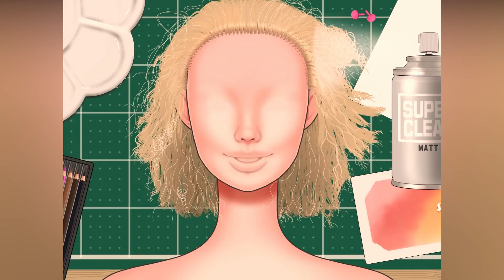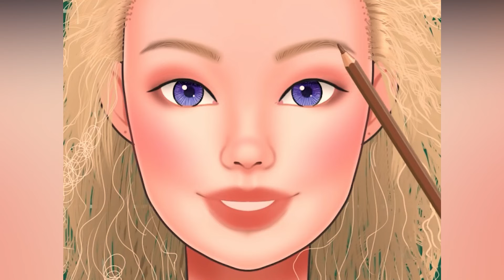ASMR 🎉(mouth sounds, french, mic scratching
hunnibee asmr
asmr bakery
asmr jane
zach choi asmr
sulgi asmr
kim&liz asmr
jimmy asmr
male asmr
minecraft asmr
asmr ear massage
gwen gwiz
asmr latte
anil cakmak
asmr soap
flirty asmr
korean asmr
vito asmr
asmr scalp massage
asmr maddy
lisa asmr
asmr tiktok
mads asmr
nanou asmr
best asmr
lizi asmr
asmr jojo
asmr twix
cardi b asmr
abbey asmr

asmr youtube
valeriya asmr
asmr mood
madi asmr

beebee asmr
mukbang jelly
russian asmr
ice eating asmr
aejeong asmr
asmr kfc
ppomo
asmr maria
asmr ppomo
asmr kissing
visual asmr
marno asmr
jojo's asmr
ne asmr
asmr audio
alexandria asmr
asmr honeycomb
asmr back massage
satisfying asmr
asmr fortnite
kfc asmr
ice asmr
asmr ice
asmr full form
amouranth asmr
creative calm asmr
frivolousfox
asmr tingting
ozley asmr
angelica asmr
asmr feet
frivolousfox asmr
rapunzel asmr
tiktok asmr
honey bee asmr
hamzy asmr
boki asmr
cat asmr
kim&liz
sexiest asmr
asmr ear to ear
ssoyoung asmr
diddly asmr
kittyklaw
asmr music
giantess asmr
mommy asmr
dona asmr
tiptoe tingles
asian asmr
asmr cat
wokie asmr
mcbang asmr
jaeyeol asmr
mar asmr
roblox asmr
zeitgeist asmr
asmr doing your makeup
cozy asmr
asmr painting
honey asmr
asmr rainbow
udt mukbang
pink asmr
asmr cherry crush
heatheredeffect
lunarexx
asmr kittyklaw
sophie michelle asmr
dana asmr
glow asmr
asmr jocie b
lucy asmr
luna bloom asmr
bob ross asmr
lesa asmr
asmr hongyu
asmr dona
hololive asmr
rainbow asmr
asmr 3dio
asmr eating ice
twix asmr
pelagea asmr
amy asmr
catplant asmr
asmr suna
slight sounds asmr
frivvi
tony bomboni
soap cutting asmr
atmosphere asmr
reyong asmr
made in france asmr
nefertiti asmr
fuzzi asmr
asmr to help you sleep
pelagea
maddy asmr
asmr leedah
malina asmr
feet asmr
alana asmr
catplant
visualsounds1
asmr valeriya
asmr madi
asmr hunnibee
binnie asmr
caroline asmr
asmr therapy
asmr fox
asmr sleep sounds
emvy asmr
batalas asmr
asmr nanou
asmr sand
sand asmr
cloud asmr
red asmr
asmr means
asmr amy
orenda asmr
asmr stands for
florescent asmr
macoto asmr
asmr fantasy
lunarexx asmr
dani asmr

asmr soap
frivolous asmr
bella asmr
asmr daddy
vore asmr
asmr eating videos
austrian asmr
tiptoe tingles asmr
asmr diddly
asmr vr
heather feather asmr
maddie leigh asmr
asmr pelagea
miss asmr
asmr gentle
coromo sara
tanya asmr
lottieloves asmr
fairy char asmr
cherry asmr
j asmr
solfrid asmr
anna asmr
noel asmr
vi asmr
asmr definition
malinkaa98
heatheredeffect asmr
miss bell asmr
gwen asmr
asmr mikrofon
lindsey tingles
asmr sara
adequate asmr
tyson asmr
among us asmr
asmr honey bee
asmr amy b
asmr reddit
asmr char
eunzel
belochka asmr
simply kel asmr
cozy cub asmr
pj dreams asmr
gloria asmr
asmr red
celaines asmr
asmr ozley
isabella asmr
dirtyship asmr
meaning of asmr
maryjleeee
whats asmr
jodie marie asmr
best asmr videos
kazy asmr
memeko asmr
asmr x
springbok asmr
anne asmr
asmr videos for sleep
asmr bella
asmr creative calm
asmr online
shiatsu shane
define asmr
lexikin asmr
angelique asmr
eunzel asmr
kittyklaw asmr
minimums asmr
trinki asmr
sarah asmr
nadina ioana tik tok
asmr simply kel
asmr rooms
tiffany asmr
certified mood asmr
ratri asmr
full form of asmr
asmr ear eating
amy b asmr
asmr canan
makoto asmr
lunarexx onlyfans
asmr bliss
cloveress asmr
asmr martha
asmr florescent
sabrinavaz1
sacredxo asmr
frivolous fox asmr
rubi asmr
asmr videos eating
jessy asmr
brain tingles
pigeons asmr
asmr 19
leedah asmr
mad asmr
asmr2n4
femboy asmr
miss cassi asmr
asmr meaning urban dictionary
ricky odriosola
crishhh asmr
juicy asmr
jocie b asmr tiktok
jellybean asmr
skepticalpickle asmr
sexxyangel97
lottie loves asmr
asmr video meaning
misscassi
trauma mama asmr
asmr full form in youtube
sleepy cupcake asmr
cassi asmr
asmr videos youtube
asmr glow sexy
eunsong asmr
elle asmr
yooya asmr
sugar boogerz
trisha fisher asmr
miss chloe asmr
visualsounds1 asmr
asmr words
asmr urban dictionary
dirty asmr
amsr youtube
trinkel bay
angelica asmr onlyfans
canan8181 asmr
emma whispersred
thenicolet asmr
asmr vk
gaia asmr
youtube asmr sleep
asmrkitten
lisa asmr feet
jellybeanasmr
chey asmr
lips2tingles
asmr telegram
soundprovocateur
asmr meaning in youtube
asmr leedah onlyfans
vk asmr
celest asmr
seductive asmr
alex shai asmr
anyastja asmr
the orenda asmr
asmr orenda
theorenda asmr
asmr twitter
asmr dirty
youtube asmr massage
dr mars asmr
diddly asmr only fans
peas and pies asmr
asmr website
ellaa asmr
valeriya asmr onlyfans
valeriya asmr naked
asmr yt
heatheredeffect asmr onlyfans
twitter asmr
kittyklaw onlyfans
miyadi asmr
valeriya asmr hot
lunarexx asmr onlyfans
malinavag1na
muna asmr
florescent asmr onlyfans
all bella asmr
crinkleluvin asmr
misswarmj asmr
japanese asmr 18
types of asmr
the asmr index
asmr examples
asmr midnight
sleepy samurai asmr

arianarealtv asmr
youtube asmr eating